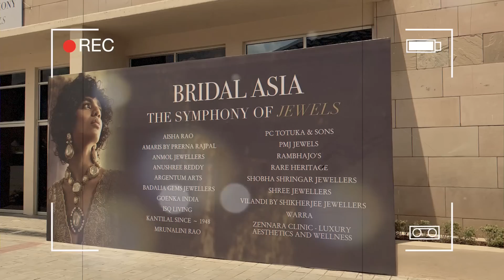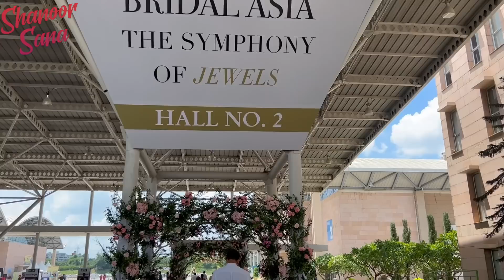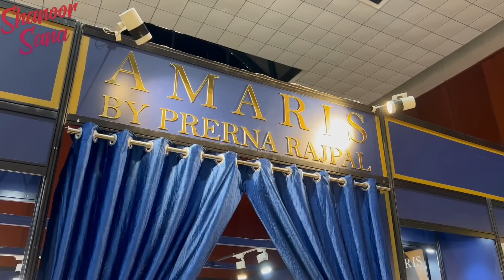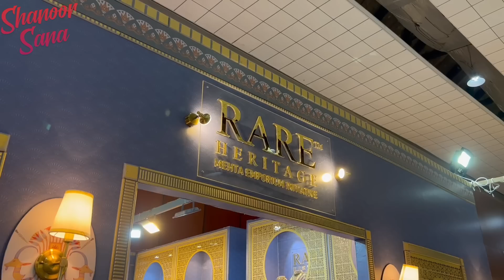FrolicTabasum Emotional | Bridal Asia Exhibition|Shanoor Sana | Ft.@frolictabasum8831